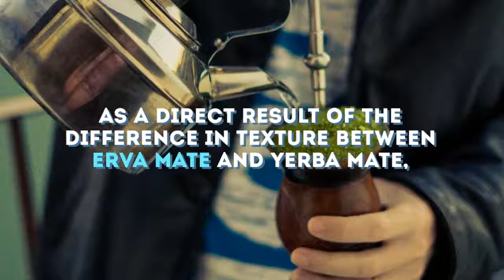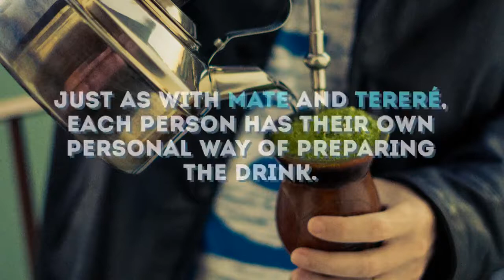Chimarrão Yerba Mate Introduction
Chimarrão (pronounced shee-ma-HA-oom) is the name of a caffeinated drink made from Ilex paraguariensis (in Portuguese, ‘erva-mate’) and hot water. It is a type of mate drunk in the southern regions of Brazil.